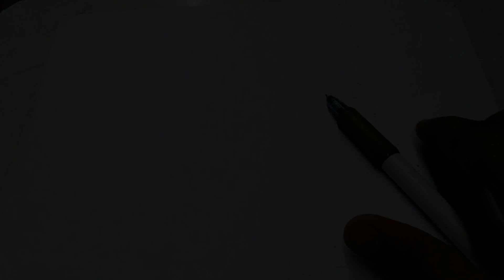EASY PENCIL SHADE ART